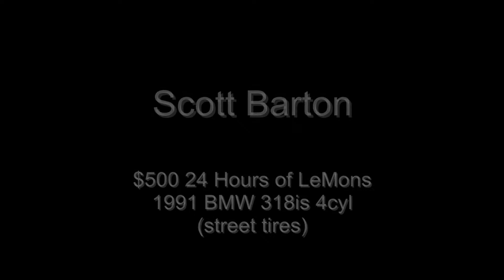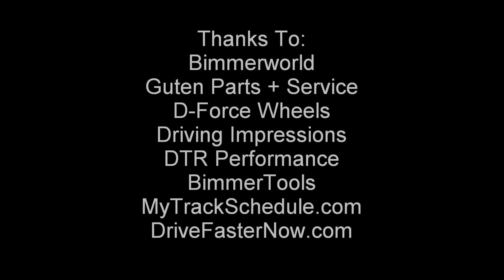Watkins Glen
Watkins Glen in the Duct Tape Motorsports 24 Hours of LeMons 1991 E30 BMW 318is.